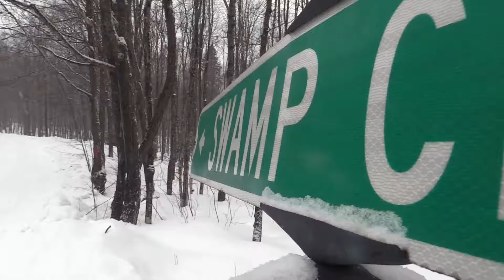Allen, Lussier sentenced in murder of Wayne Valliere Jr.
At the sentencing hearing, Valliere Sr. spoke about the devastation his family has felt ever since his son was murdered. Valliere Jr.'s fiancé Iris Carufel spoke of a future she'd no longer have.